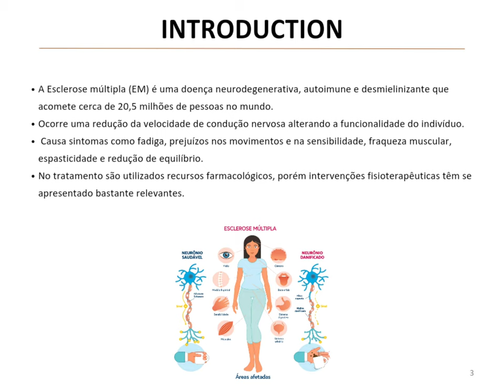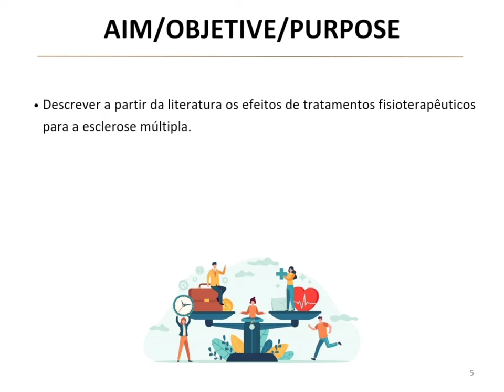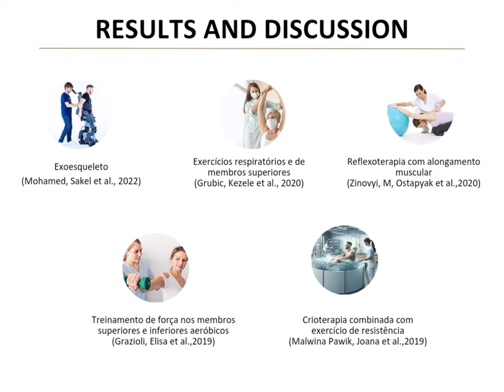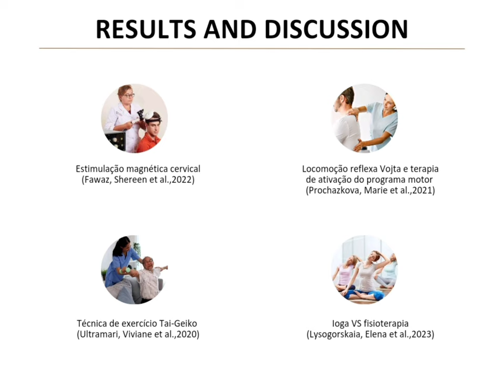EFFECTS OF PHYSIOTHERAPY ON THE FUNCTIONALITY OF PATIENTS WITH MULTIPLE SCLEROSIS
Abstract

Background: Multiple sclerosis (MS) is a neurodegenerative, autoimmune, and demyelinating disease affecting approximately 20.5 million people worldwide. The condition leads to reduced nerve conduction velocity, altering individual functionality and causing symptoms such as fatigue, movement and sensitivity impairments, muscle weakness, spasticity, and reduced balance. While pharmacological resources are used in treatment, physiotherapeutic interventions have shown significant relevance.

Aims: To describe, through literature review, the effects of physiotherapeutic treatments for multiple sclerosis.

Methods: An integrative literature review was conducted using the Physiotherapy Evidence Database (PEDro), Virtual Health Library (BVS), and PubMed databases in October 2024. The search used descriptors "Multiple Sclerosis," "Physical Therapy," and "Functional Status," restricted to publications from 2019 to 2024. Articles were excluded if unavailable in full text, duplicated, involving pediatric patients, literature reviews, theses, dissertations, case reports, or studies without physiotherapy intervention.

Results: Nine studies were included, investigating various physiotherapeutic approaches: exoskeleton use, respiratory and upper limb exercises, reflexotherapy with muscle stretching, strength training in upper and lower limbs, cryotherapy combined with resistance exercise, cervical magnetic stimulation, Vojta reflex locomotion therapy, motor program activation therapy, Tai-Geiko exercise technique, and yoga versus physiotherapy.

Discussion: The reviewed studies demonstrated positive outcomes across different physiotherapeutic interventions. Strength training and reflexotherapy showed significant contributions to physical, cognitive, and functional improvements in MS patients. Various therapeutic approaches demonstrated promising results in managing MS symptoms and improving patient functionality.

Conclusion: The review evidences the promising perspective of physiotherapy effects on MS patients' functionality. Therapeutic approaches and exercise protocols used by physiotherapists contributed significantly to physical, cognitive, and functional improvements. Further research should be encouraged to develop new physiotherapeutic interventions to minimize disease progression.